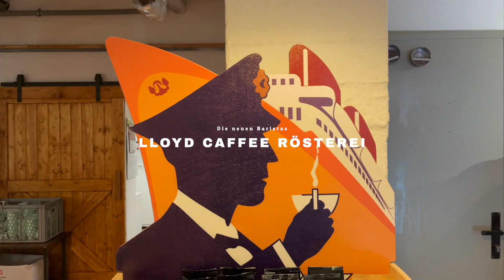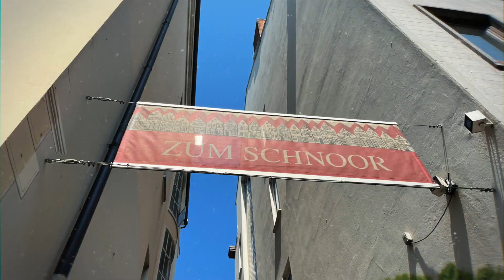Bremen, die berühmte Hansestadt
Bremen, ein klingender Name und eine reale Schönheit, nicht nur im Märchen der Gebrüder Grimm. Die beeindruckende Hansestadt ist eine wirtschaftliche und kosmopolitische Attraktion im Nordwesten Deutschlands und, zusammen mit ihrem Hafen, Bremerhaven, das kleinste Bundesland Deutschlands. Unbedingt eine Städtereise wert!